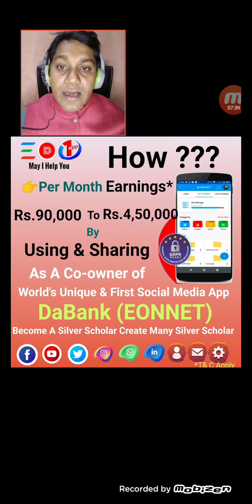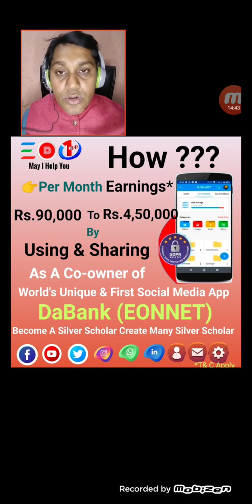How to Earn 90K to 4.50L PM Using DABANK EONNET APP AS SILVER SCHOLARS For Details Contact Me 🙏